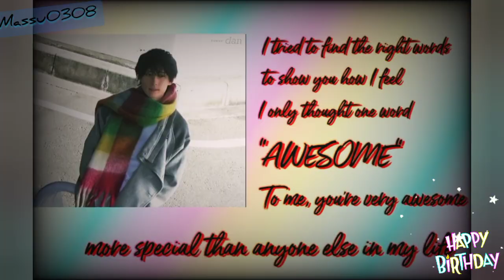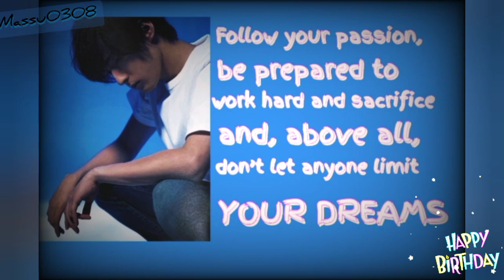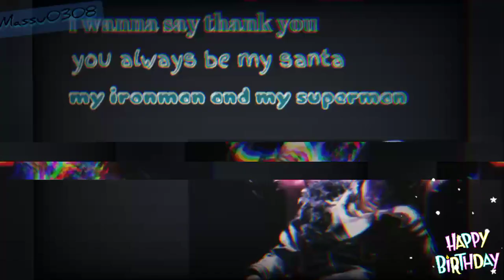Happy Birthday 'my iron man'増田俊樹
Happy birthday to a special person who brings joy to my heart! Every moment is always miraculous. The most loving wishes to the one that makes my life complete